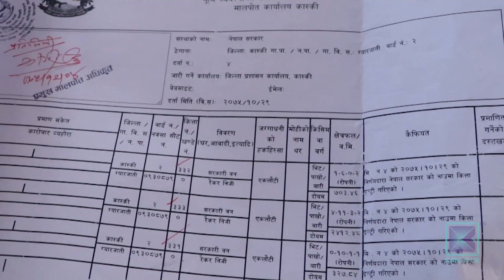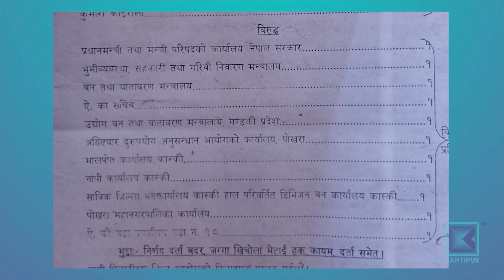पोखराको लभ्लीडाँडा अतिक्रमणमा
निजी जग्गामा संरचना बनाई व्यावसायिक रुपमा भाडामा दिने प्रचलन सामान्य मानिन्छ । तर, पोखरा महानगरपालिका वडा नम्बर १८ स्थित लभ्लिडाँडामा सार्वजानिक जग्गामा संरचना बनाएर व्यक्तिले भाडा असुलिरहेका छन् । सरकारी जग्गाको फाइदा मात्रै उठाइएको छैन, स्वामित्व लिनेसमेत तयारी भइरहेको छ ।